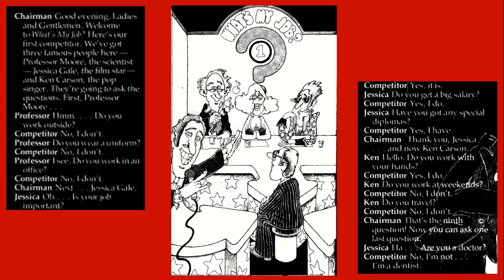What’s my job ? | Luyện nghe tiếng Anh với Streamline english Departures